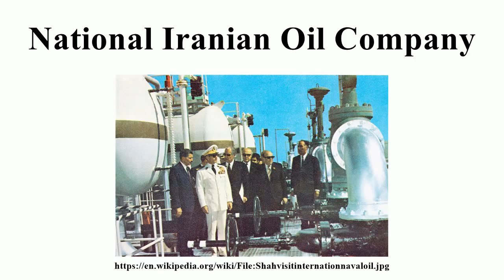National Iranian Oil Company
Image-Copyright-Info
Image is in public domain
Author-Info:   National Iranian Oil Company (NIOC)
Image-Copyright-Info